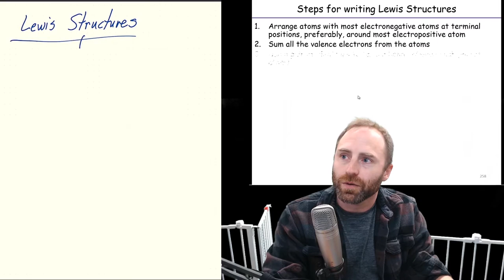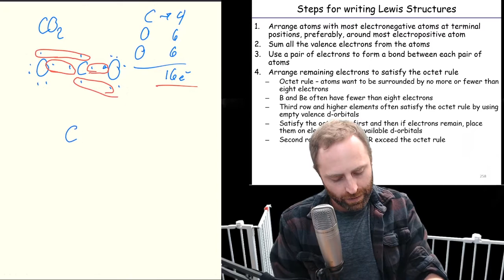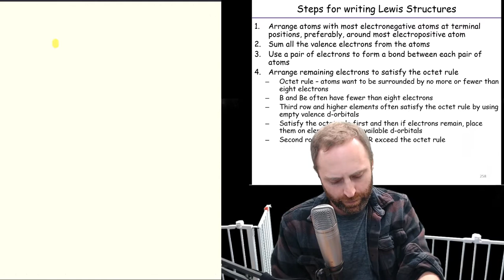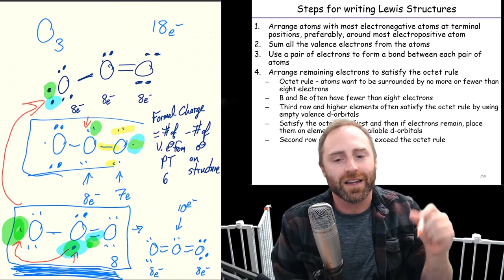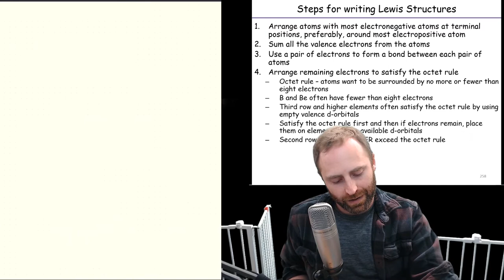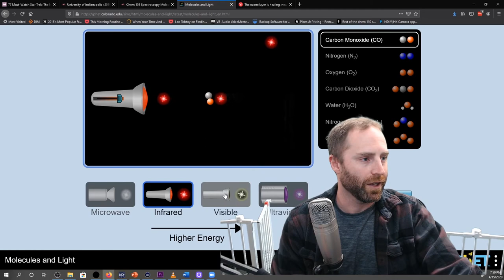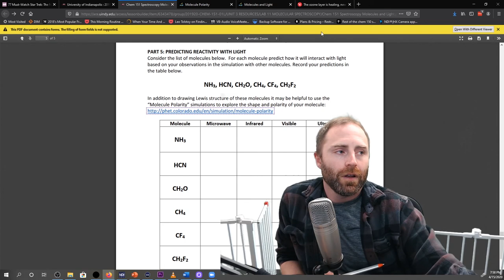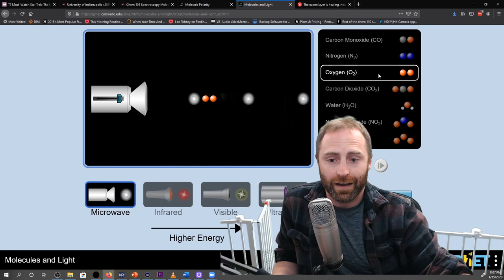Chem 150 Discussion: The one about Lewis Structures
Like Lewis structures?  Me too!  Don't like Lewis structures? Well, in this video we go over some examples of how to draw them as well as application of all the various rules.  And we get in depth into ozone and why it's something you should know about.

Then we get into taking about lab and more simulations from PhET and how to think about molecules interacting with light.